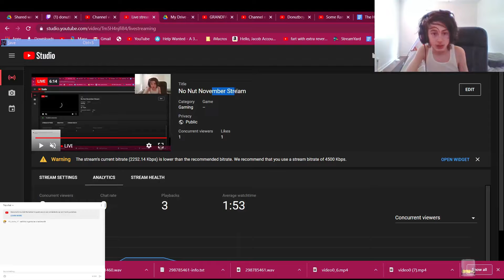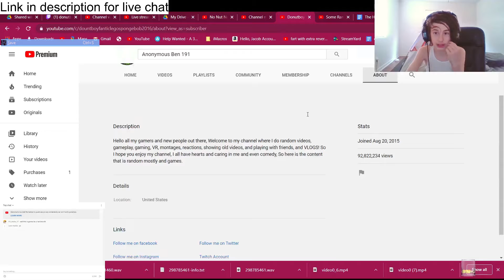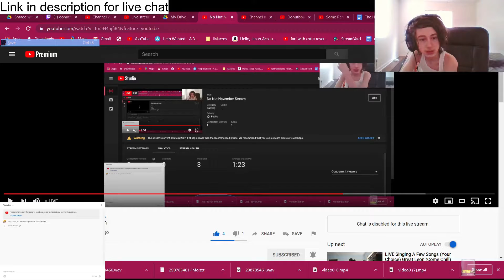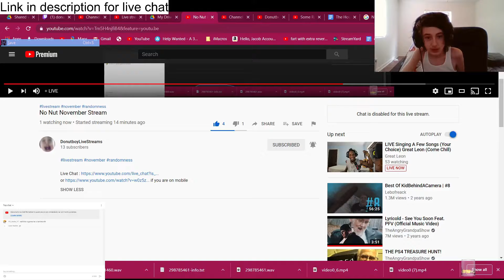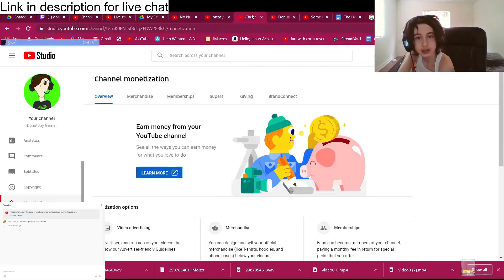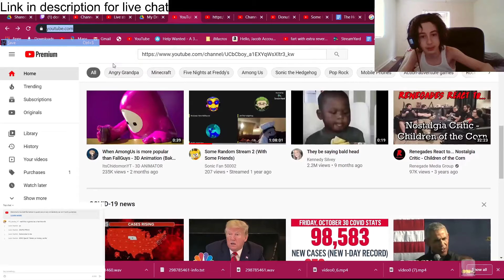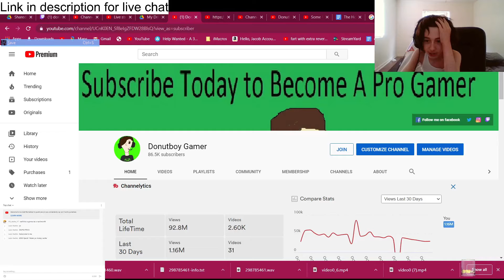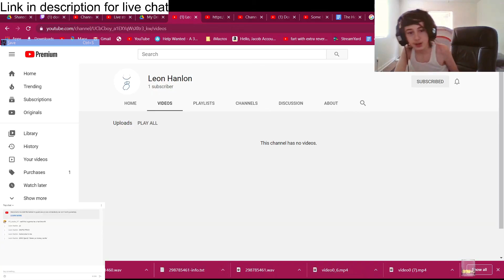An Old Stream I Have Saved from 2020